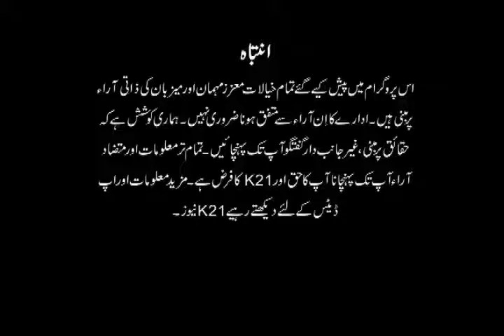K21 news Bakhabar Karachi 31-July-2020 9 zil hajj 2020 Segment 1